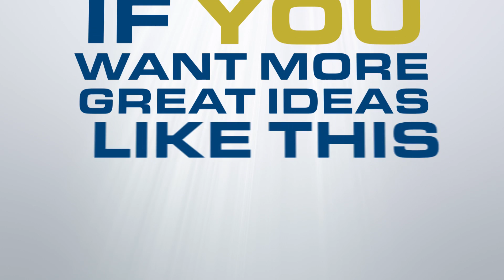Tony's Quick Tips: Get Your Website Basics Right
Putting together a good website is critical...and expensive! Despite all the effort that goes into getting it right, we often overlook the absolute fundamentals that users - or prospective customers - want from our website.

In this weeks Quick Tips video we step back and look at what those basics are that we must get right if we want prospects to feel that our website is helping them move further along the decision path towards working with us...